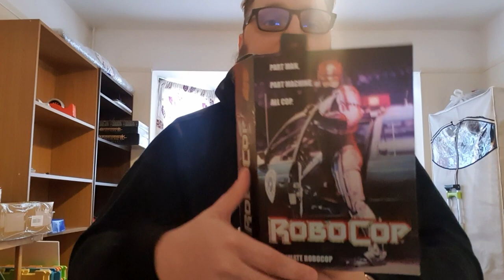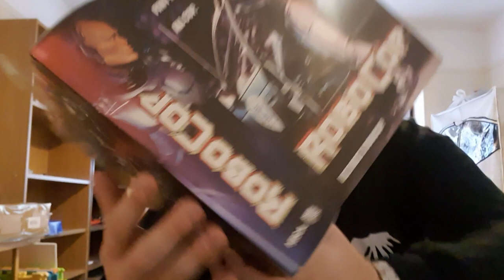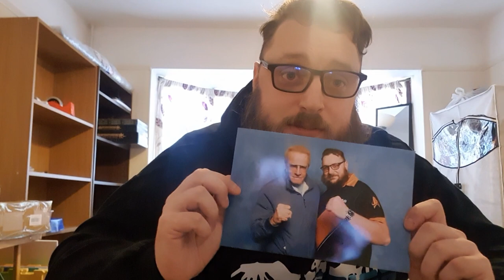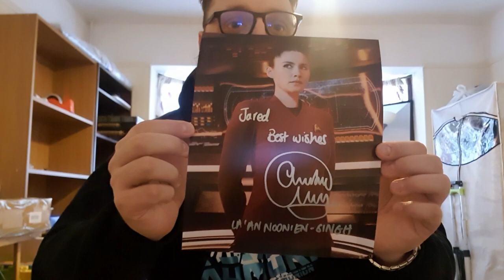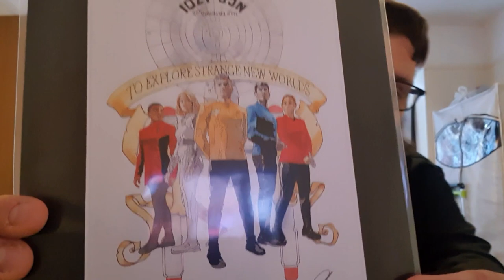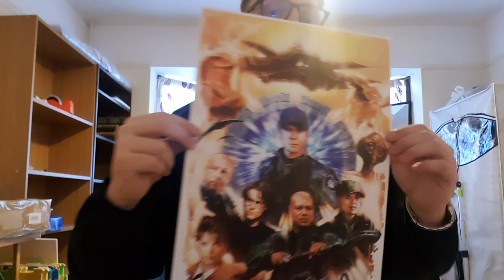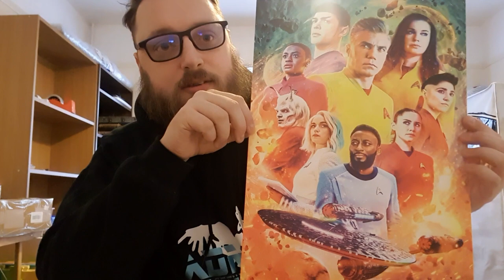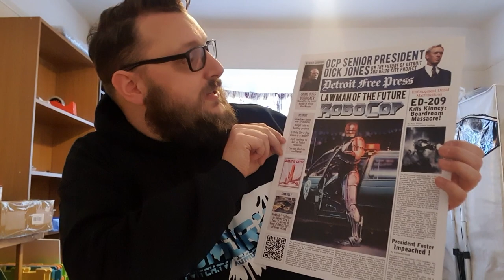London Comic Con Loot Review!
Let's check out the haul we brought back from LCC Spring 23!